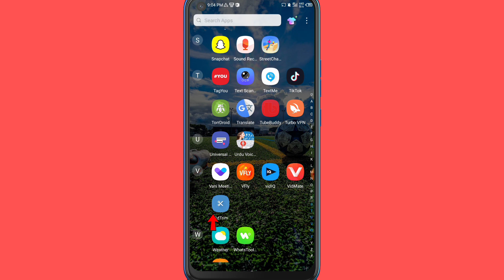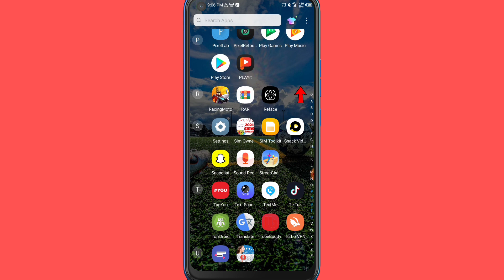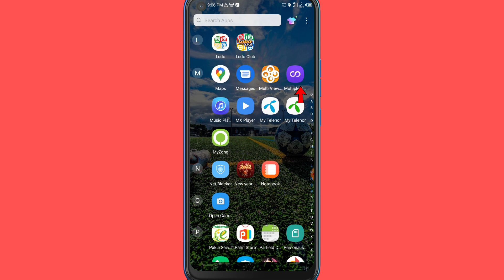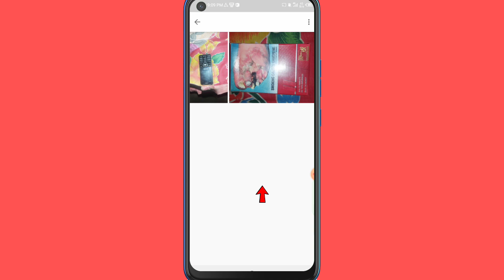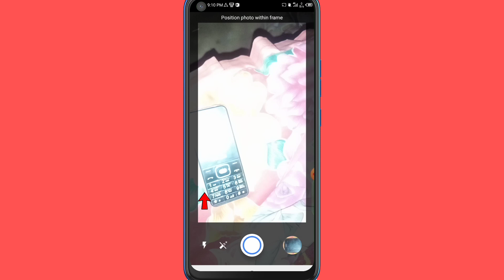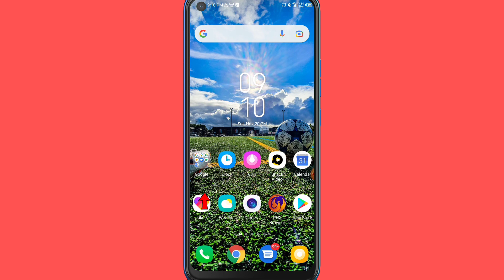YouTube AdSense Pin verification identification card Google photos